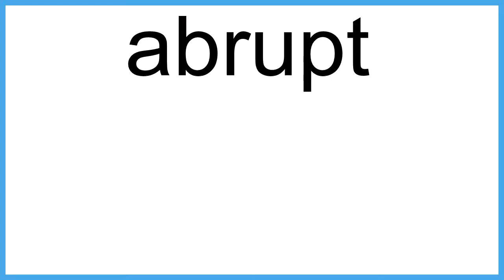abrupt The New English Dictionary meaning | Vocabulary for Kids | Children's Dictionary